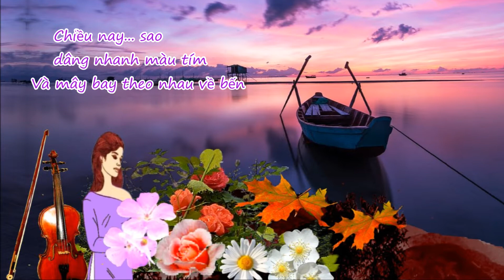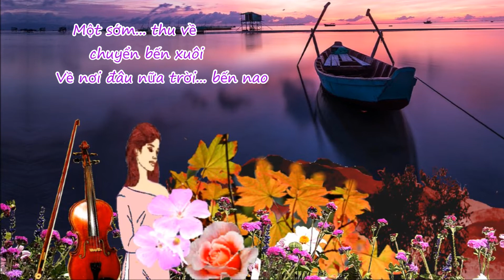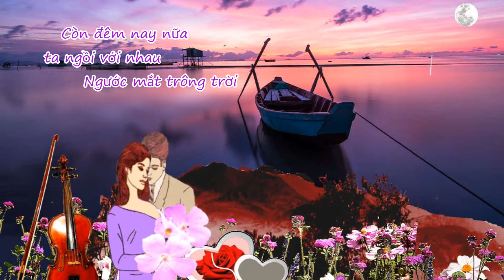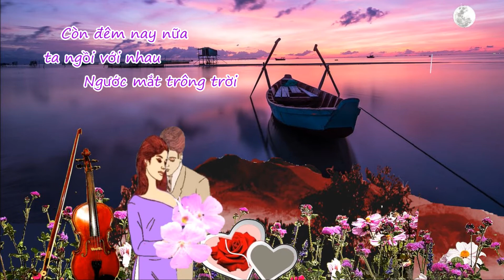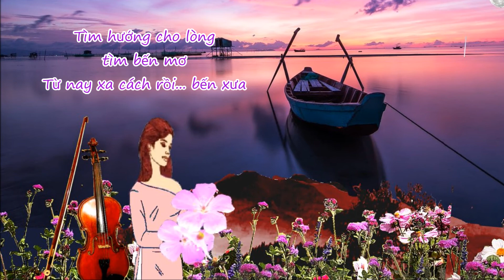Chuyển Bến -Trình bầy Sỹ Phú - Nhạc Đoàn Chuẩn & Từ Linh